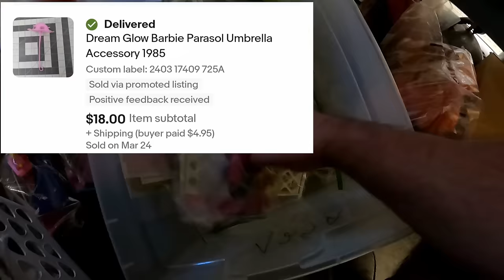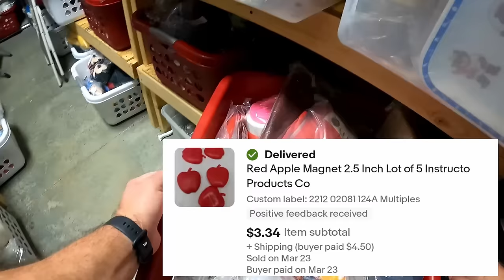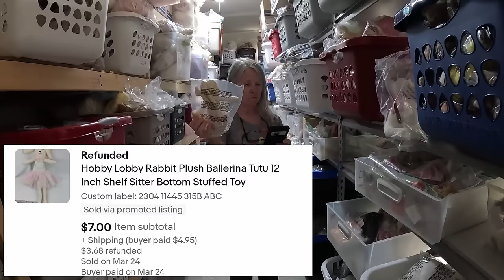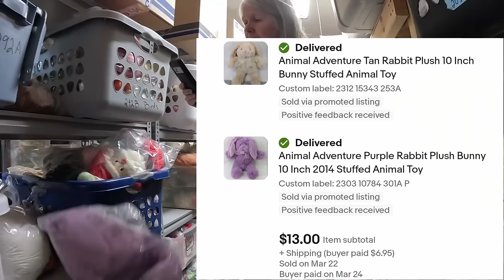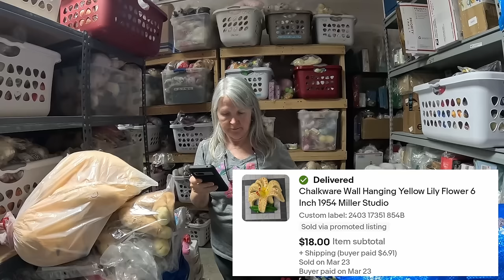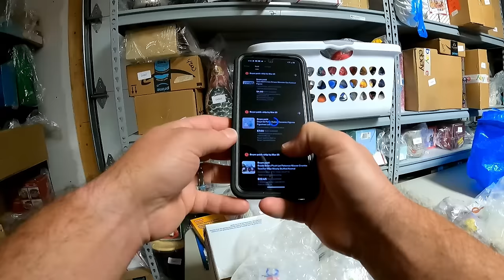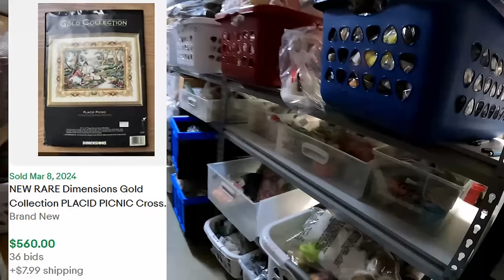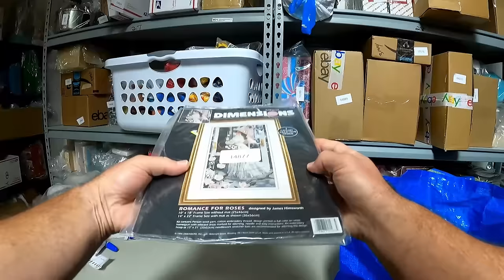What Sold Online Last Weekend? See What We Pulled To Ship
Here's what sold online last weekend. This is different from how we normally show what sold. Let us know which way you prefer.

Discord server for the producers that support our channels.
$5 a month. Apple charges an additional fee

Shipping supplies.

Air pillows (Amazon. Earns commissions)
Air pillow machine (Amazon. Earns commissions)
Film for air pillow machine (Amazon. Earns commissions)
MUNBYN Shipping Label Printer (Amazon. Earns commissions)
Do Not Cut With A Sharp Object labels (Amazon. Earns commissions)
Address labels for thermal printer (Amazon. Earns commissions)
Scale with detached readout (Amazon. Earns commissions)
Bubble mailers
Poly mailers

Boxes

Poly bags

Cleaning supplies

Spray n Wash stain stick (Amazon. Earns commissions)
Shout Color Catcher washer sheets (Amazon. Earns commissions)

Storage supplies

Baskets (Amazon. Earns commissions)
Clothes storage boxes (Amazon. Earns commissions)

Audio/Video equipment

Sony ZV-1 for recording at home (Amazon. Earns commissions)
GoPro for recording at sales
Blue Yeti X microphone (Amazon. Earns commissions)
Blue Yeti Compass microphone boom arm (Amazon. Earns commissions)
Blue Yeti Radius microphone shockmount (Amazon. Earns commissions)
Microphone cover (Amazon. Earns commissions)
GoPro Chest Mount (Amazon. Earns commissions)
Ring Light (Amazon. Earns commissions)
Box lights (Amazon. Earns commissions)
Micro SD card (Amazon. Earns commissions)
External hard drive (Amazon. Earns commissions)

Batteries

LR44 battery (Amazon. Earns commissions)
CR2032 battery (Amazon. Earns commissions)
CR123A battery (Amazon. Earns commissions)

Miscellaneous
GILLRAJ Clothing Tagging Gun (Amazon. Earns commissions)
Cell2Jack for testing old phones (Amazon. Earns commissions)
Ikea bags (Amazon. Earns commissions)